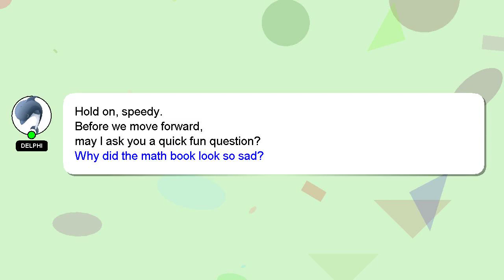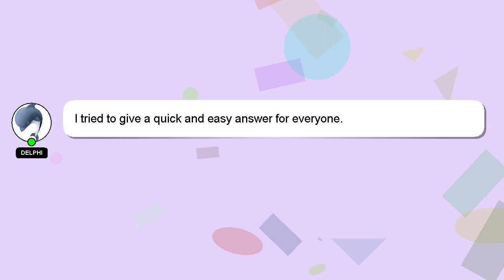How to remove adhesive glue from nails?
Here's a brief description of who I am, Welcome, I'm Delphi. I can help you find the answers you are looking for. - How to remove adhesive glue from nails?

Let me know if you have more specific questions or concerns by leaving a comment or starting a chat. I will express my appreciation for your answer by 'hearting' it.

*2 What we are experimenting :*